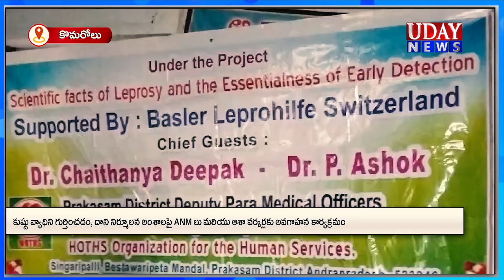కుష్టు వ్యాధిని గుర్తించడం, దాని నిర్మూలన అంశాలపై ANM లు & ఆశా వర్కర్లకు అవగాహన కార్యక్రమం